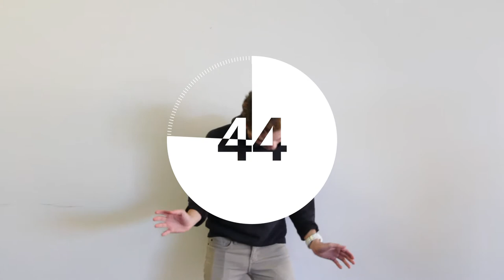DC Chapel Countdown Video